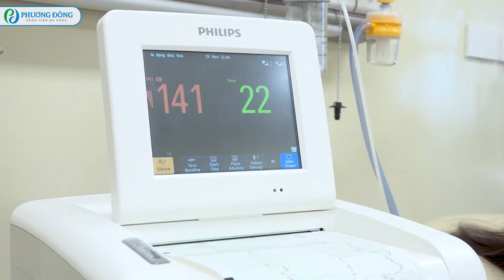Parto Normal || raw & real || Labor and Delivery Vlog || o nascimento do baby || BIRTH VLOG#5